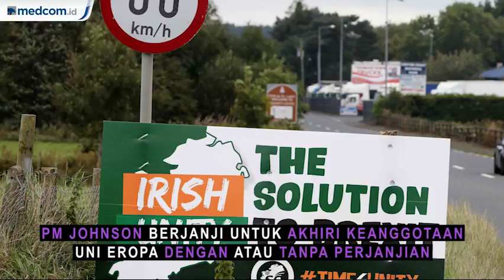PM Inggris Janji Akhiri Keanggotaan Uni Eropa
Perdana Menteri Inggris Boris Johnson memperingatkan Uni Eropa bahwa ia tidak akan menunda Brexit setelah 31 Oktober. Walaupun anggota parlemen Inggris mengesahkan undang-undang bulan lalu.

Dalam UU yang disahkan itu dinyatakan bahwa Johnson wajib mencari penundaan Brexit lain jika dia gagal mendapatkan kesepakatan pada akhir pertemuan puncak Uni Eropa pada 17-18 Oktober 2019.

Para pemimpin Eropa dilaporkan menolak permintaan Inggris untuk terus melakukan diskusi awal mengenai proposal yang akan berlangsung akhir pekan. Mereka akan melanjutkannya pada Senin, dengan waktu menjelang Pertemuan Uni Eropa.

Menteri Brexit Stephen Barclay mengatakan Uni Eropa perlu menunjukkan ‘kreativitas dan fleksibilitas’ menjelang 31 Oktober. PM Johnson telah berjanji untuk mengakhiri 46 tahun keanggotaan Uni-Eropa dengan atau tanpa perjanjian.